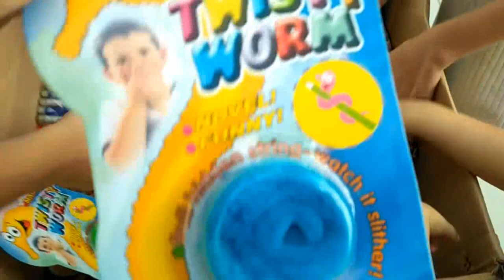Розпаковка МЕГА коробки слаймів 2 | Распаковка МЕГА коробки слаймов 2 | Slime MEGA pack | Babasiky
Розпаковка другої мега коробки з лизунами, слаймами, антистресами, сквішами й іграшками. Подивіться, що ж там було всередині цього разу.
Распаковка второй мега коробки с лизунами, слаймами, антистрессами, сквишами и игрушками. Посмотрите, что там было внутри в этот раз.